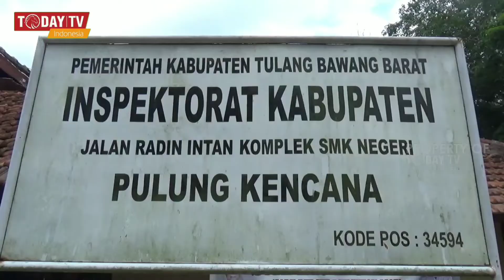Bupati Umar Ahmad Minta Inspektorat Cross Chek Proyek Underlagh Tiyuh Tirta Makmur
Tulang Bawang Barat-Lampung : Dugaan jual beli proyek dan buruknya kwalitas pekerjaan Proyek underlagh senilai Rp. 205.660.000 yang berada di Tiyuh Tirta Makmur Tulangbawang Barat terus berbuntut panjang dan mulai terdengar nyaring di telinga Bupati Umar Ahmad.

Inspektur Pembantu Inspektorat Tulangbawang Barat Erawan  mengatakan pihaknya akan segera turun gunung dan mengecek kebenaran informasi adanya praktek jual beli proyek yang diduga dilakukan Kepala Tiyuh Tirta Makmur dengan pihak rekanan.

Cross Cek dilakukan lantaran kian santernya pemberitaan dan instruksi langsung dari Bupati Tulangbawang Barat Umar Ahmad.

Budiman Today TV INDONESIA